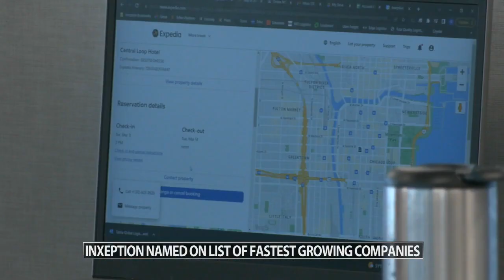Inxeption celebrates growth in downtown Louisville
The company moved into PNC Tower last year.